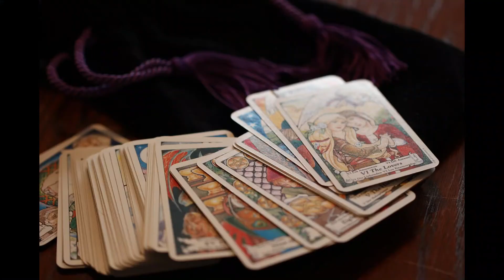2021 mesh rashi ka rashi मेष राशि का राशि ka rashifal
in this video i have rashifal of aries [mesh] of 2021#warshfal rashifall rasahifal meshrashi aries rashi 2021 mesh rashi ka rashi मेष राशि का राशि
# aries horoscope
वृष राशि